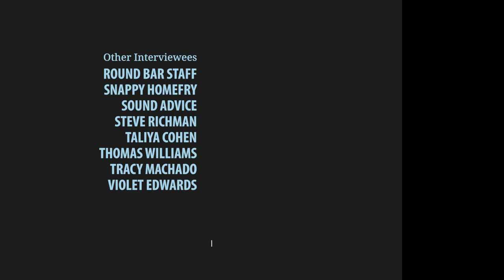Architextures Documentary Teaser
Between 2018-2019 a series of interviews were conducted with over 30 people who were intimately involved in a variety of different ways with the Achitextures project. The intention was to document the momentum behind its ongoing weekly series of events. When all events in the city and across the globe were forced to cease & desist due to lockdowns, the context of the story and its scope changed drastically.

In an effort to honour all the recorded material we captured and the people who gifted their time to us, we’ve put together this short teaser for our greater body of work. It eludes to the more elaborate story of this part of Toronto’s cultural history that’s still waiting to be told.

Director Of Phography
 Andrija Dimitrijevic

Executive Producers
 Hans Ohm
 Andrija Dimitrijevic

FWI Media
 Karis Malszecki
 Kevin G
 Nathara Imenes
 John Trang
 Harvey Flux

Music from ~ Architextures Records
 Bloody L - Rites Of Spring
 Loopsy Day - Goodness Dawns Like The Sun
 Niko - Outer Limits

 Jesse Fritz
 Mike Lambert
 Andrew Gray
 Leanne Paura
 Jonah Kamphorst
 Jackie Levitt
 Claudio Lira
 Jenn Stein
 Jon Switzer
 Scott Barber
 Hadi Mousattat

Other Interviewees
 David Boon
 Delfina Ortega-Paredes
 Don Campbell
 Eva Nynkowski
 Jeff Vermeer
 Joel Blain
 Jula Shure
 Kamilla Hakimova
 Max Klein
 Melissa Paulin
 Mitchell Honok
 Richard Martin
 Round Bar Staff
 Snappy Homefry
 Sound Advice
 Steve Richman
 Taliya Cohen
 Thomas Williams
 Tracy Machado
 Violet Edwards